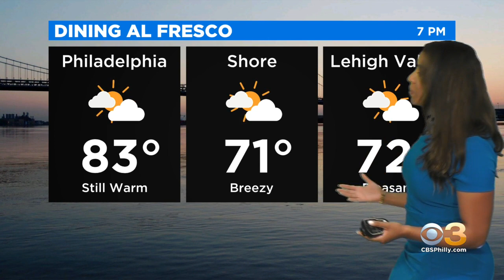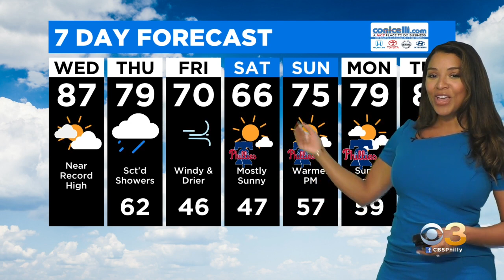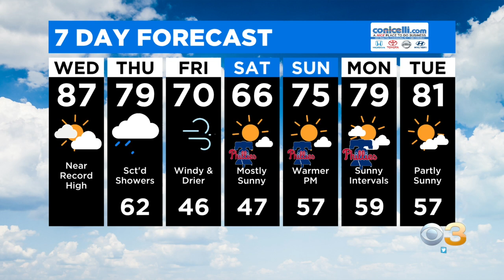Philadelphia Weather: More Like August Than April